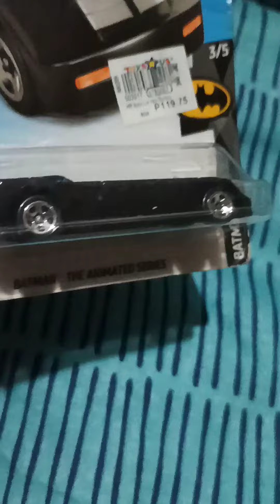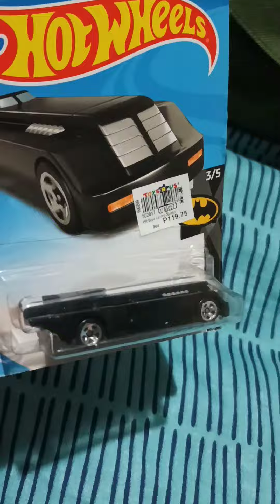Hot Wheels #43 | Batmobile.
Youthful mindset. Young at heart..

Music credits to:
Musician: Xuxiao